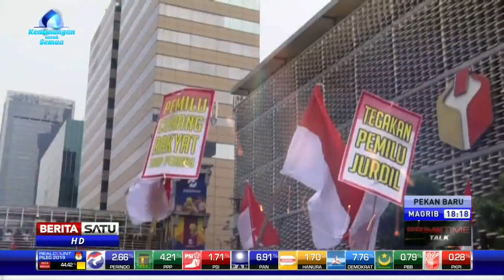Prime Time Talk: Gebrakan Tim Asistensi Hukum # 1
Tim Asistensi Hukum bentukan Kemenkumham mengklaim sudah mulai mengkaji pernyataan sejumlah tokoh yang diduga melanggar hukum usai Pemilu 2019. Meski menuai pro dan kontra, pembentukan Tim Asistensi Hukum bertujuan memberikan rekomendasi dan masukan kepada pemerintah terkait pelanggaran hukum yang dinilainya berpengaruh di ruang publik. Seberapa efektifkah hingga seperti apa kerja dan hasil yang ditargetkan tim bentukan wiranto ini? Ikuti dialognya bersama Indria Samego, peneliti LIPI dan Amiruddin, komisioner Komnas HAM serta perwakilan Tim Asistensi Hukum.

Facebook.com/BeritaSatu
Youtube.com/BeritaSatu